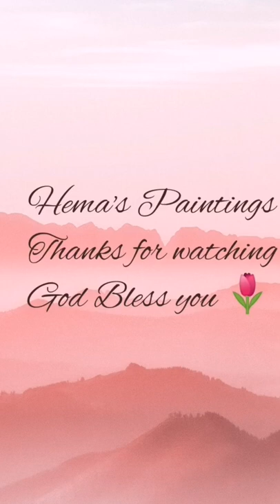Japanese girl drawing. hema Paintings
Japanese girl drawing.

Video highlights - cute Japanese girl drawing, beautiful Japanese girl drawing, Japanese girl pencil drawing, Japanese girl drawing for kids,
Japanese girl face drawing,
Japanese drawing,